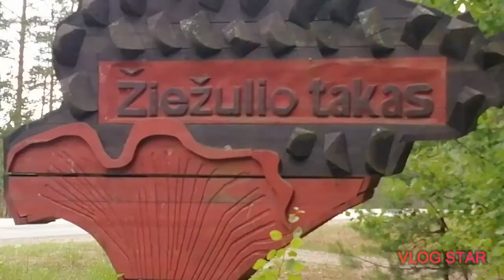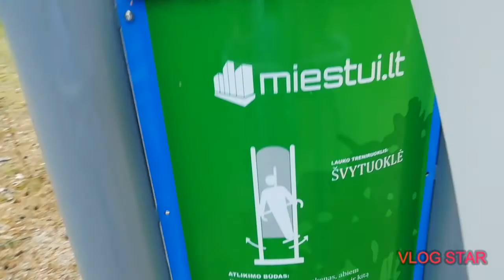Žiežulio takas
Suriankame 15 prenumeratorių ir 15 like